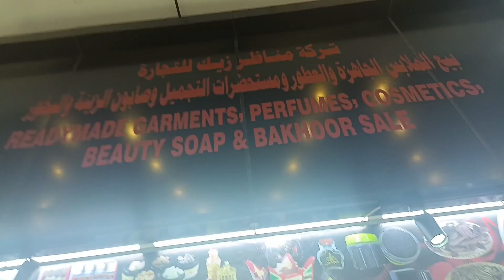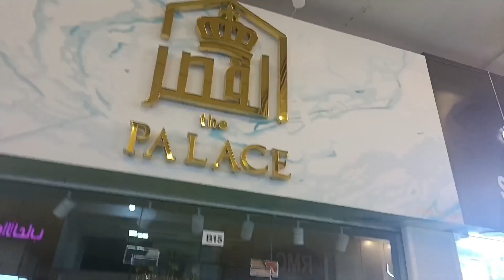Chinesevillage Salalah#Jwellery shop#souk#careerfour#oman#sadhik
Chinesevillage Salalah#Jwellery shop#souk#careerfour#oman#chinesevillage#chinese#shoppingmall